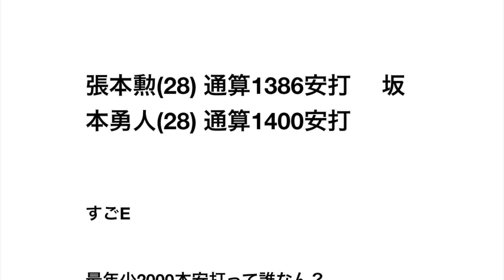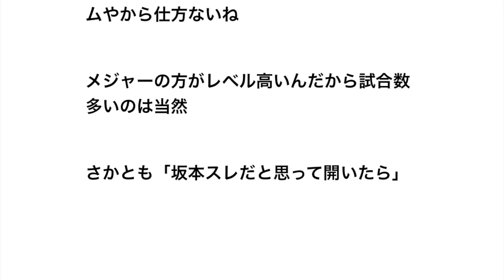張本勲(28) 通算1386安打 坂本勇人(28) 通算1400安打